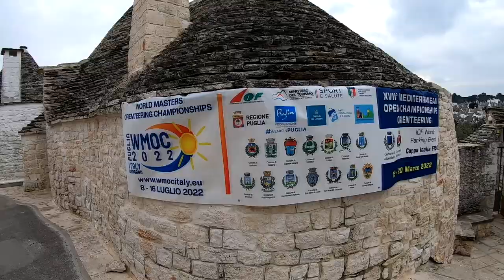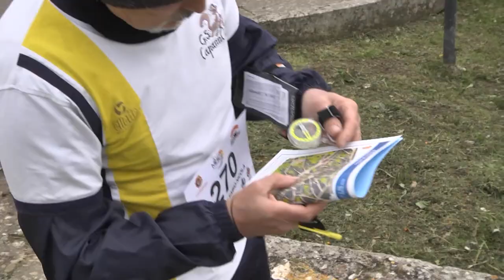Coppa Italia Sprint Alberobello